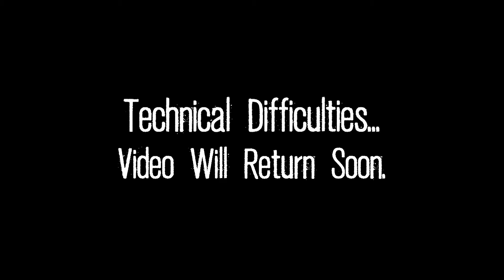Jeff's LFA Heavyweight Title Fight (Nov. 3) - JAMUP #6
Jeff And Mark's Untitled Podcast
Jeff's upcoming LFA Heavyweight Title Fight (Nov. 3) and More